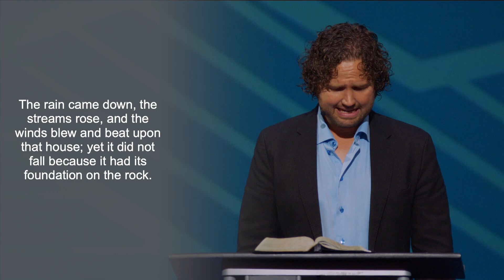Choose This Day | Mike Schorr | September 15, 2024